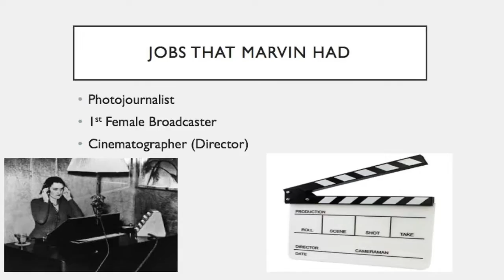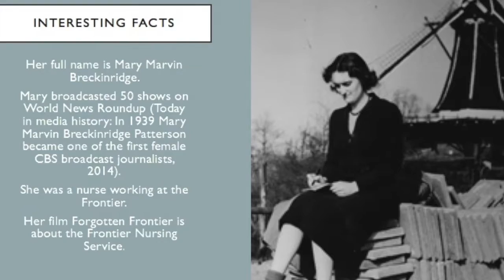Marvin Breckinridge 2 0